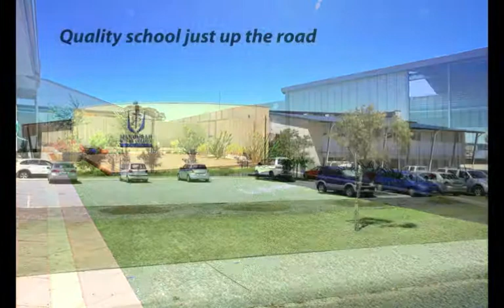16 Badgerup St, Lakelands-Large.m4v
16 Badgerup Street, Lakelands photo tour.